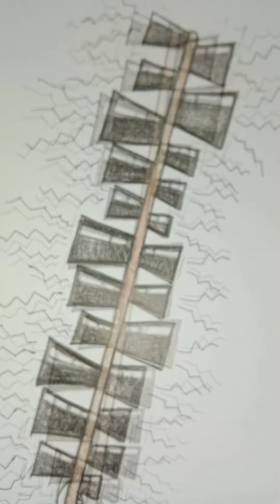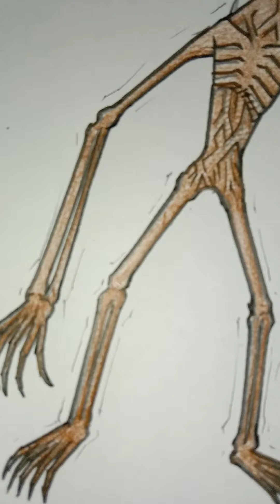SirenHead 24head both big and heavy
Siren Head 24 head, where the head is both big and heavy.
ไซเรนเฮด24หัว หัวทั้งใหญ่และหนัก